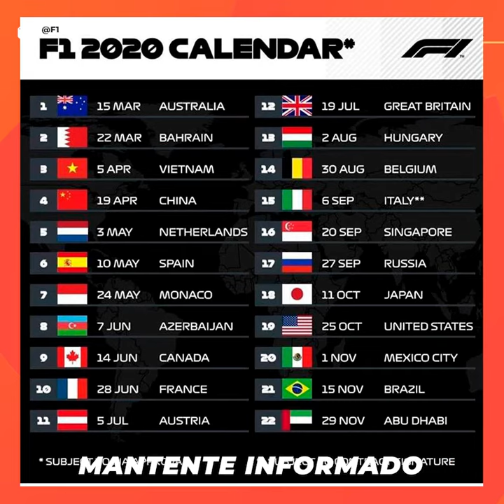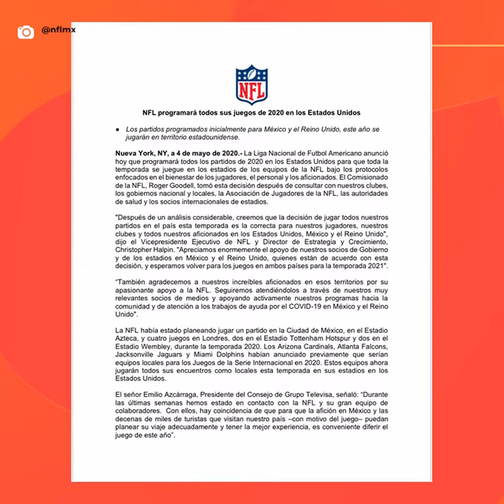ADRIÁN CALOCA | EL DEPORTE SE REORGANIZA EN MÉXICO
¿Qué sucederá con la NBA, NFL, F1 y la MLB ⚾️ en México 🇲🇽?

Adrián Caloca te cuenta el panorama que se avecina y lo que se sabe hasta el momento.